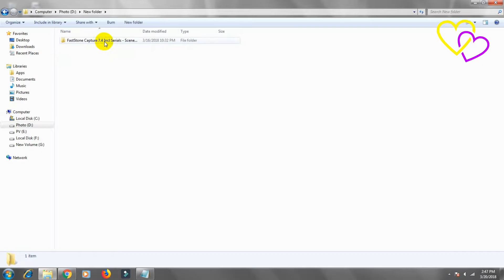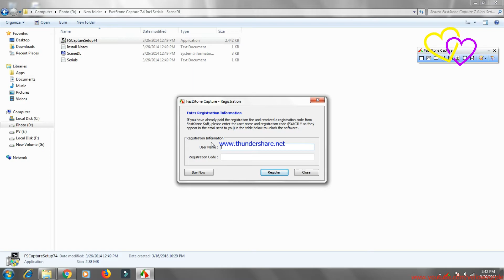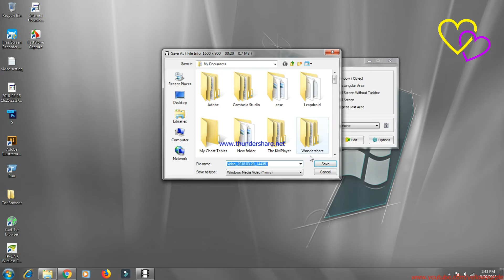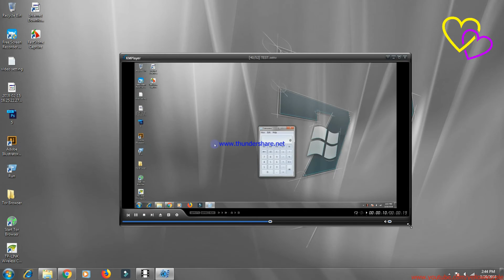How to Download Best Screen Recorder Software for recording windows screen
FastStone Capture is a powerful, lightweight, yet full-featured screen capture tool and screen video recorder. It allows you to easily capture and annotate anything on the screen including windows, objects, menus, full screen, rectangular / freehand / fixed regions as well as scrolling windows / web pages. It also allows you to record all screen activities including onscreen changes, speech from microphone, mouse movements and clicks into highly compressed video files. You can choose to send captures to editor, file, clipboard, printer, email, Word / PowerPoint document or upload them to your website. Editing tools include annotating (texts, arrowed lines, highlights), resizing, cropping, sharpening, watermarking, applying edge effects and many more. Other features include image scanning, global hotkeys, automatic filename generation, support for external editors, a color picker, a screen magnifier, a screen crosshair and a screen ruler.

FastStone Capture saves images in BMP, GIF, JPEG, PCX, PNG, TGA, TIFF and PDF formats. Built-in screen recorder saves videos in WMV (Windows Media Video) format.

Smart Riot